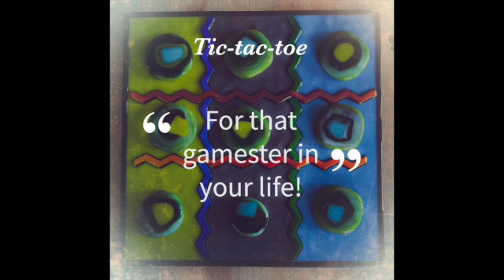Thursday Night Fun Nights | Kiln-Forming Projects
Join us on Thursday nights for Kiln-Forming Projects.  There are more than a dozen projects to pick from.  The first person to register each week gets to select the project.  Give your mind and body a break as they spend time together creating.